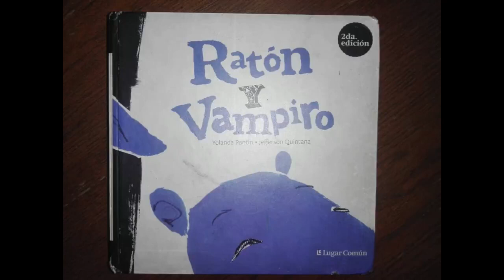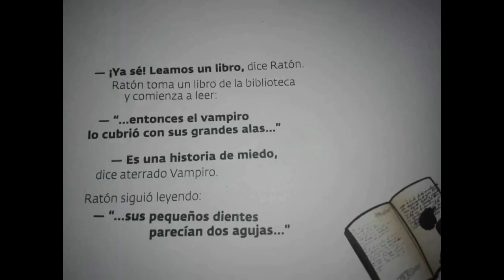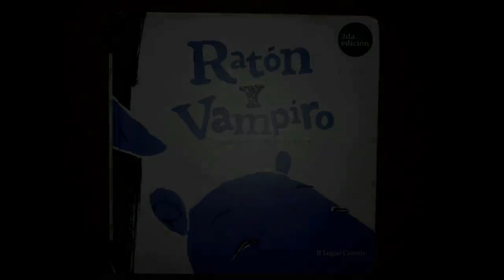Ratón y Vampiro, un cuento de Yolanda Pantin y Jefferson Quintana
Ratón y Vampiro. Esta historia, narrada en familia por Alejandra Hernández con sus hijos Lucas Pérez, 11 años, y Samuel Pérez, 9 años, es de la escritora venezolana Yolanda Pantin, con  ilustraciones de Jefferson Quintana. Publicado por Editorial Lugar Común, 2012.

Yolanda Pantin nació en Caracas, 1954. Poeta, ensayista y editora. Premio Fundarte de Poesía, 1989. Autora de una amplia obra poética, destacamos de su obra las publicaciones para niños Ratón y Vampiro, publicado por primera vez en 1991 y Ratón y Vampiro en el castillo, en 1994.

Jefferson Quintana nació en Caracas, 1987. Entres sus libros ilustrados se encuentran: La Tía Berta, con el cual ganó el White Ravens en 2014, Serenísima Sur, ambos de Ediciones Camelia, y el presentado en este video: Ratón y Vampiro, de Lugar Común.  Sobre él ha dicho el escritor y promotor literario Sergio Andricaín: “ha explorado en sus libros diversos caminos formales y posibilidades expresivas, que van desde trazos elegantes y limpios que evocan las puertas de las casas caraqueñas de su infancia y apuntan al arte geométrico, hasta ilustraciones en las que recrea personajes de fábulas mediante el uso de colores planos, formas identificables para el lector infantil y composiciones dinámicas, en un ejercicio de libertad formal y espíritu lúdico”. (Tomado del blog Fenix Ediciones).